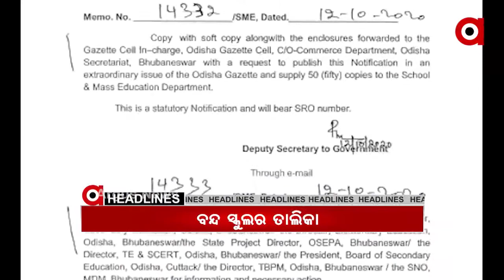Argus Update News 11am